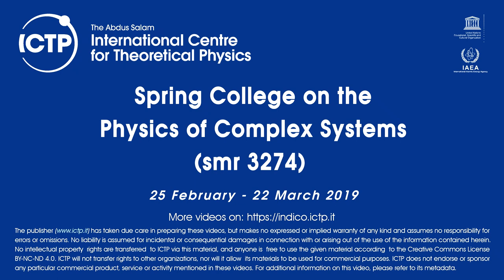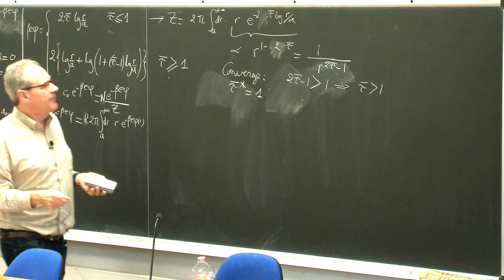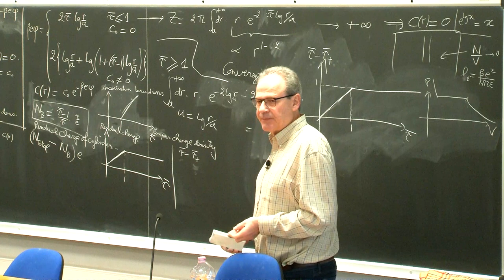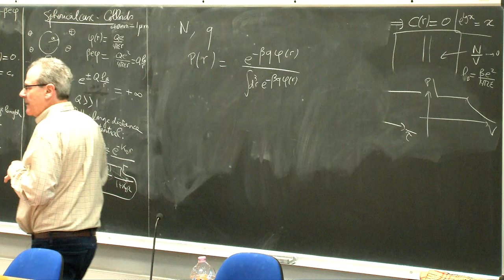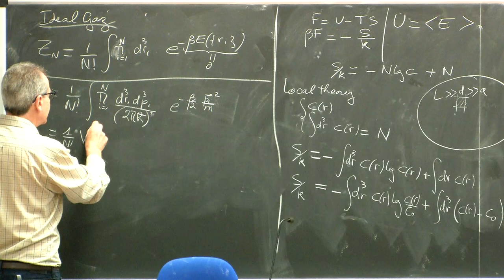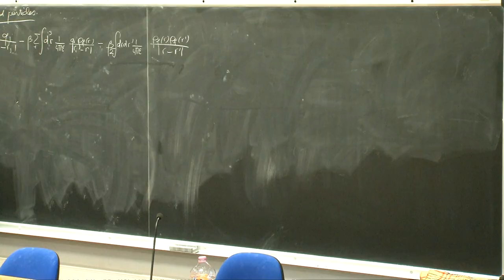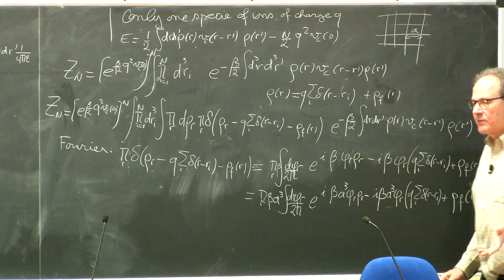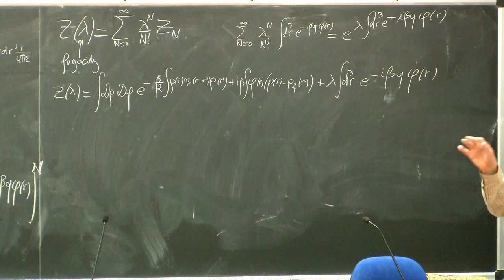Electrostatic Interactions in Soft and Biological Matter - 6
Speaker: Henri ORLAND (CEA, France)
2019_03_18_09_00-smr3274